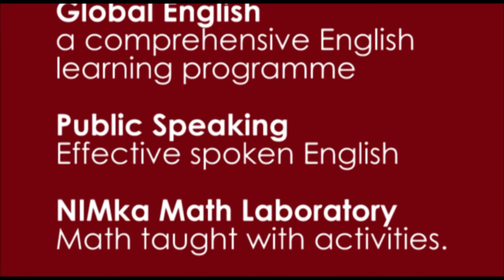SPARK Academy's 10th Annual Day